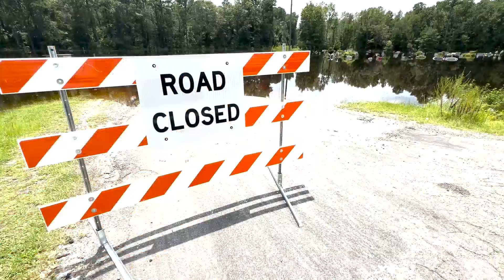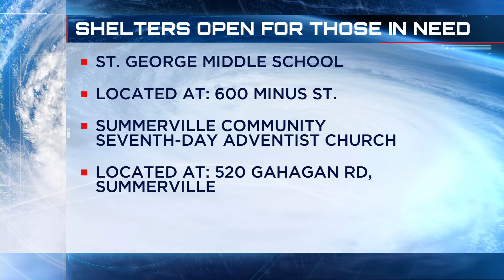Severe flood levels and water rescues